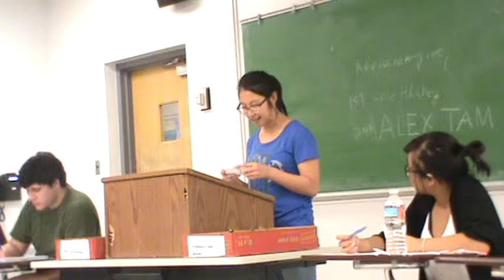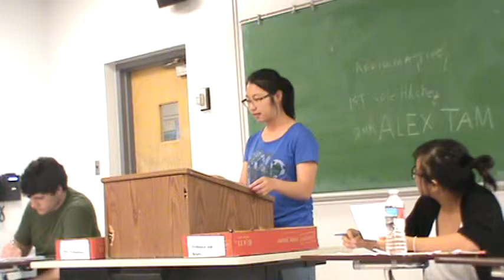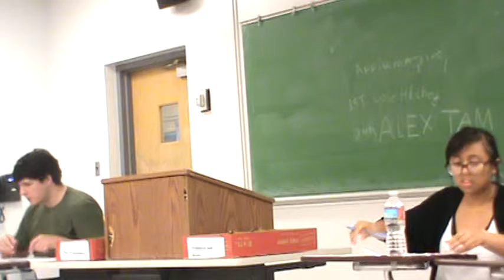2NC Flat Tax